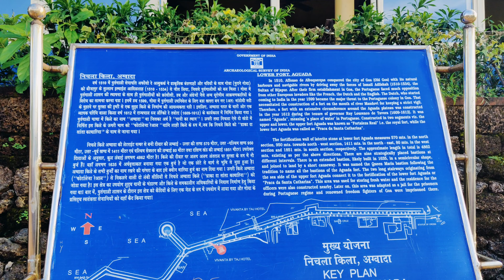Lower Aguada Fort Tour | Goa | 4K Video